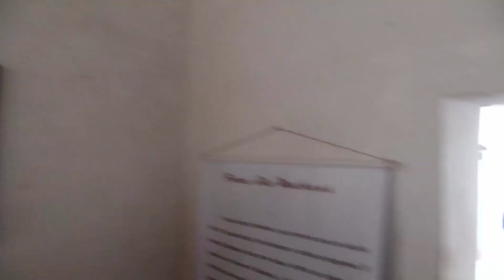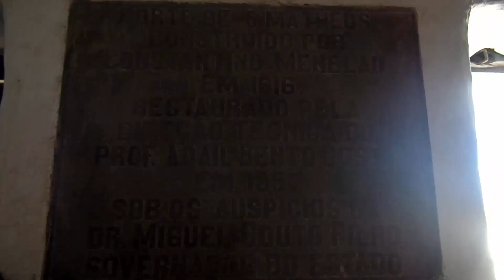Vlog na praia: Final de Semana em Cabo Frio - RJ | Eccentric Beauty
Tirei um final de semana de folga e aproveitei e dei um pulo no mar de Cabo Frio e Arraial do Cabo (RJ) levo vocês comigo pra conhecer esse pequeno pedaço de paraíso ♥